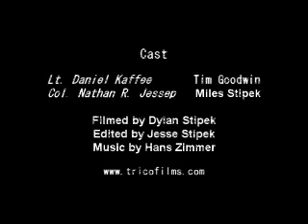'A Few Good Men' Trial Reenactment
This is a drama skit that Miles Stipek and Tim Goodwin did for an audience of nine classes.  It's the trial scene where Lt. Daniel Kaffee (Goodwin) forces Col. Nathan R. Jessep (Stipek) to confess his crime by ordering the 'Code Red' in the film, A Few Good Men, starring Tom Cruise and Jack Nicholson.